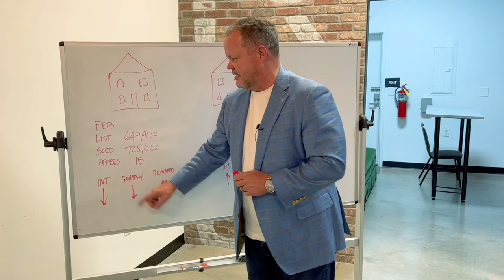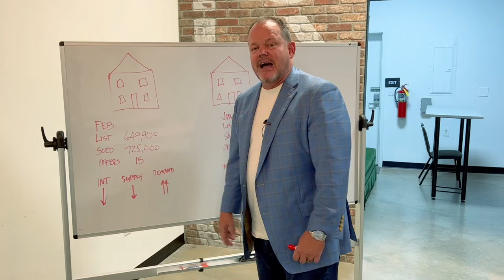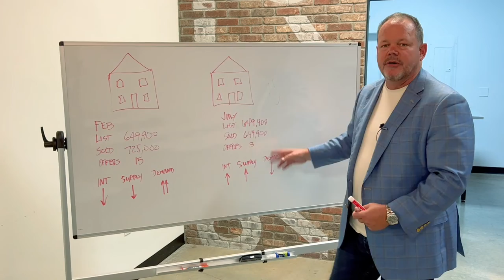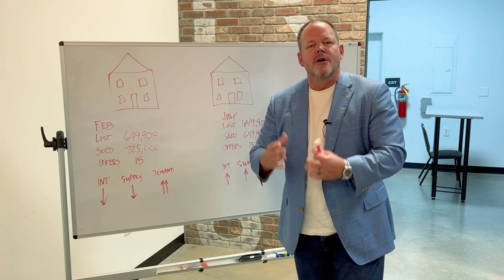Why Our Market Is Normalizing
Are home prices falling? You might’ve noticed that homes are selling for less than they did in February, but in my opinion, home prices haven’t budged. The prices we saw back in February weren’t real, and today I’ll tell you a story about two identical homes that shows what I mean. To learn more about why prices haven’t dropped, watch this short video.

Terry Swanson spent 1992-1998 working as an onsite sales agent for Centex Homes. He became the top agent for the Atlanta division for his final 3 years. In 1998, he founded Results Realty Services, now known as Century 21 Results. It quickly became  a top producer for Atlanta's residential sales.

Terry Swanson, Owner & Chief Executive Officer
Century 21 Results
2920 Ronald Reagan Blvd, Ste 113
Cumming, GA 30041